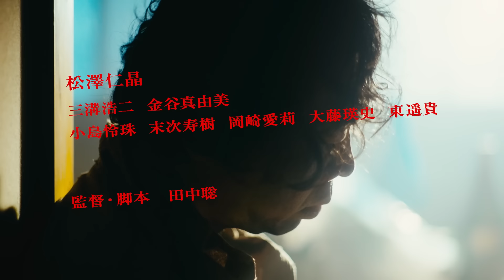短編『ひどくくすんだ赤』劇場版予告編【 配信中❗️】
【配信中】

【劇場情報】
　東京｜テアトル新宿　　　2024年7月26日(金)より公開（終了）
　大阪｜テアトル梅田　　　2024年8月02日(金)より公開（終了）
　京都｜アップリンク京都　2024年8月02日(金)より公開（終了）

【ストーリー】
　58歳になる吉田は、交通誘導員のアルバイトをしながら、
　独り目的もなく日々過ごしていた。
　彼はかつて、ヒーロー史上最強の『稲妻戦隊サンダーファイブ』リーダー、
　サンダーレッドとして仲間と一緒に怪人から地球の平和を守っていた。
　しかし自らの愚かな行動によりすべてを台無しにしてしまった過去があった。
　日々、後悔し続けていた吉田は、自分が犯した罪を許してもらうため、
　かつての仲間たちへの贖罪の旅に出る。
　サンダーファイブが解散した衝撃の真実とは、
　そしてこの旅に隠された驚愕の目的が明らかになる。

【受賞歴】
　ゆうばり国際ファンタスティック映画祭2023 上映
　杉並ヒーロー映画祭2022 最優秀俳優賞・バッカス賞
　沖縄NICE映画祭2024 俳優賞・音響賞
　ハンブルク日本映画祭賞2023 招待上映
　2023南房総さざなみ映画祭 招待上映
　神戸インディペンデント映画祭2022 入選
　4K・VR徳島映画祭2022 入選
　第80回 TOKYO月イチ映画祭 招待上映
　北海道国際映画祭2024 入選
　大須インディペンデント・フィルム・フェスティバル 優秀作品
　ファンタスティックムービーウィーク 招待上映

【出演】松澤 仁晶 / 三溝 浩二 / 金谷 真由美 / 細井 じゅん
　　　　小島 怜珠 / 東 遥貴 / 岡崎 愛莉 / 大藤 瑛史 / 末次 寿樹 ほか